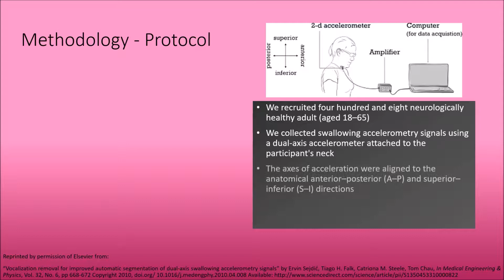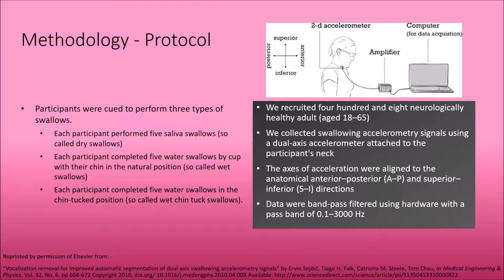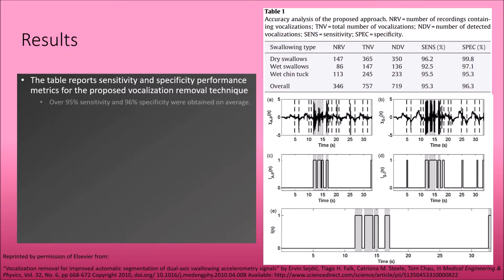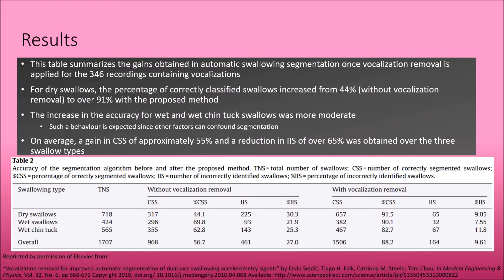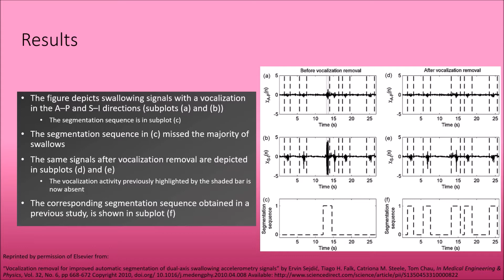Vocalization removal for improved automatic segmentation of swallowing accelerometry signals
E. Sejdić, T. H. Falk, C. M. Steele, T. Chau, “Vocalization removal for improved automatic segmentation of dual-axis swallowing accelerometry signals,” Medical Engineering and Physics, vol. 32, no. 6, pp. 668-672, July 2010.

DOI: 10.1016/j.medengphy.2010.04.008

ABSTRACT:
Automatic segmentation of dual-axis swallowing accelerometry signals can be severely affected by strong vocalizations. In this paper, a method based on periodicity detection is proposed to detect and remove such vocalizations. Periodic signal components are detected using conventional speech processing techniques and information from both axes are combined to improve vocalization detection accuracy. Experiments with 408 healthy subjects performing dry, wet, and wet chin tuck swallows show that the proposed method attains an average 95.3% sensitivity and 96.3% specificity. When applied in conjunction with an automatic segmentation algorithm, it is observed that segmentation accuracy improves by approximately 55%. These results encourage further development of medical devices for the detection of swallowing difficulties.